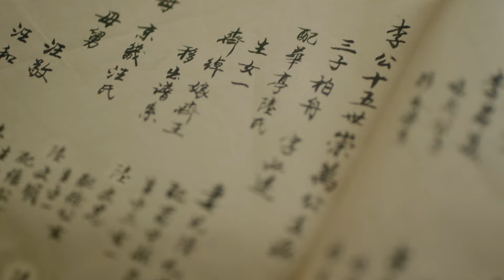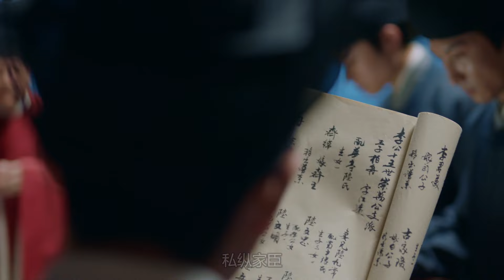【Multi-sub】Missed You Forever EP32 | Twisted Love in Palace | Luo Jin, Li Yitong, Zhao Lusi, Jin Han